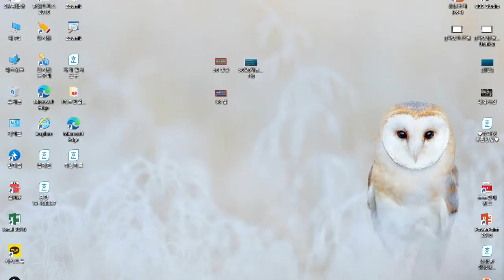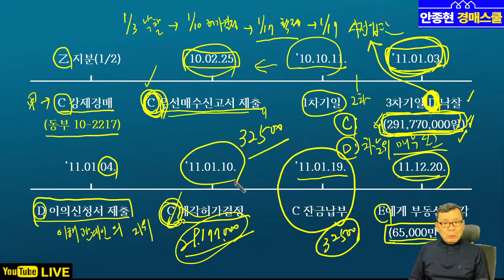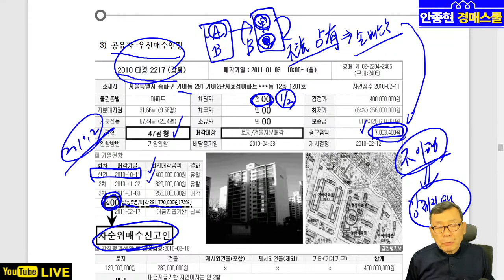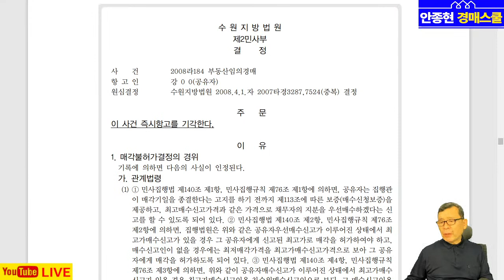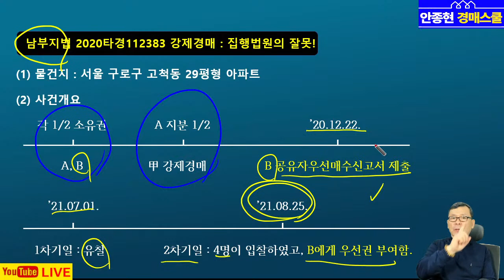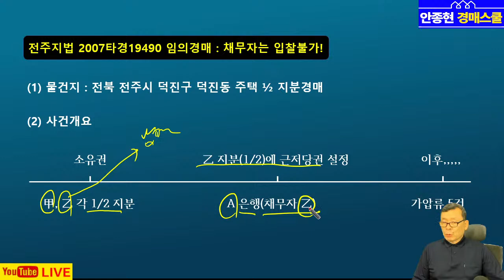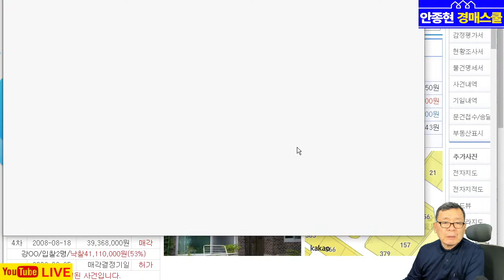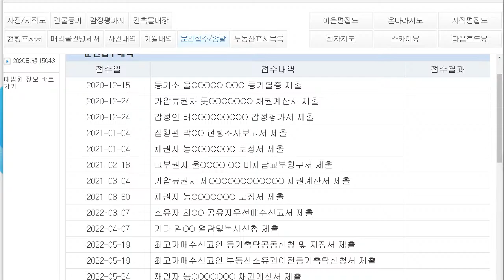[실전 58강] 지분경매 해결비법 제15탄 // 지분경매 투자와 공유자우선매수권의 타당성 분석 및 지분경매 물건의 채무자가 공유자우선매수신청을 할 수 있는지 여부.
[영상내용]

1. 2기 경매라방 제58강 내용입니다.

2. 지분경매 투자와 공유자우선매수권의 타당성 분석 및 지분경매 물건의 채무자가 공유자우선매수신청을
    할 수 있는지와 관련한 경매사례를 가미하여 방송을 진행하였습니다.

"안종현 경매스쿨"는 법원경매 교육 및 경매방송 전문 채널입니다.
채널에 올려져 있는 영상물은 단지 참조만 하시기 바랍니다.

법원경매 관련하여 의문사항이 있으시면 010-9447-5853으로 전화주시면

1. NAVER 카페 "건강한 부자클럽" 운영중.